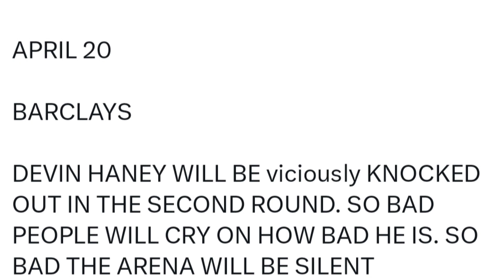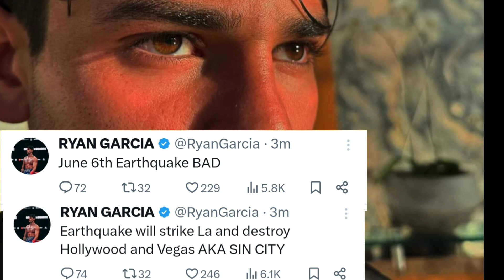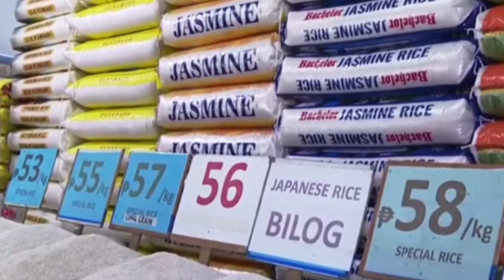Ryan Garcia Alam na ang mangyayari sa future,Quadro Alas Vs Inoue Ang gusto ng Mga fans#boxingnews